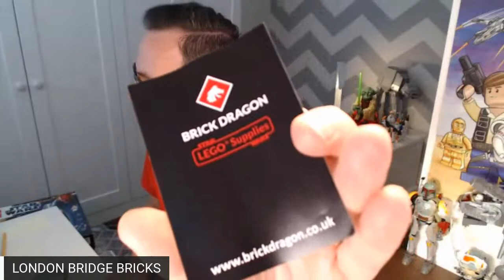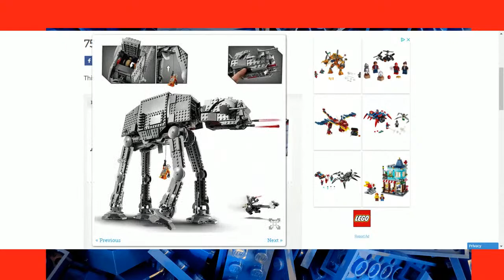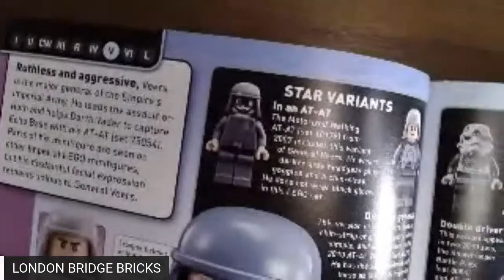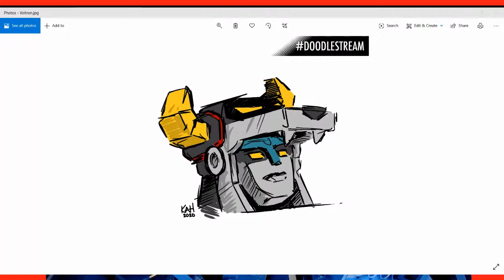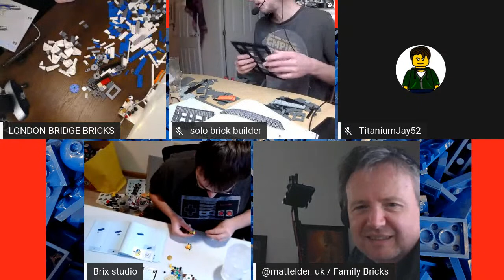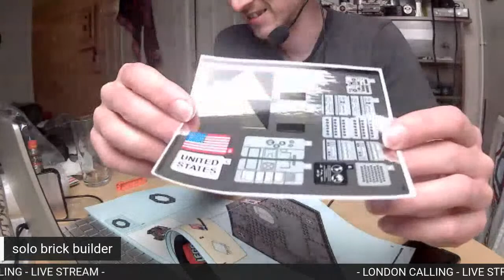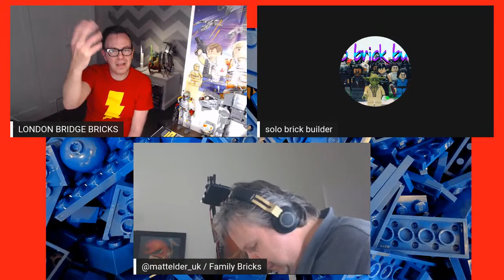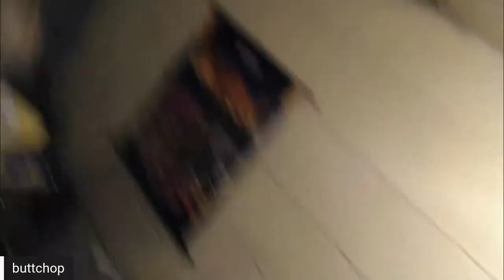LONDON CALLING #14 - FRIDAY LEGO LIVE STREAM WITH FRIENDS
VIDEO NAME: LONDON CALLING #14 - FRIDAY LEGO LIVE STREAM WITH FRIENDS

Hello and welcome to our fourteenth LONDON CALLING stream, where we will be joined by friends from all over the world for lots of interaction with you talking about all things LEGO, LIFE and along the way have a LAUGH as well -  so please do join in the fun and get that conversation going.

If you like this video please do give it a thumbs up and if you're new to LONDON BRIDGE BRICKS hit that subscribe button and become a part of the LBB family.

Cheers,